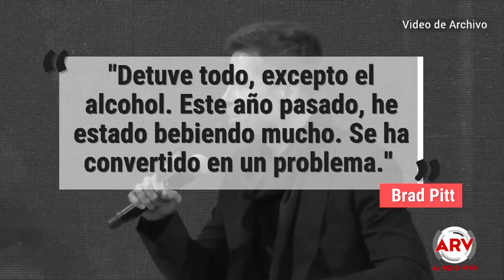¿Juntos Brad Pitt y Angelina Jolie por los niños? | Al Rojo Vivo | Telemundo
La pareja vive a pocas millas de distancia en California y sostienen una relación cordial por el bien de los hijos de ambos, según fuentes.